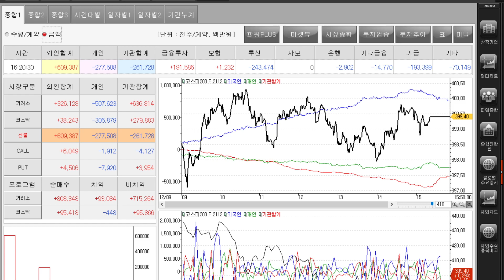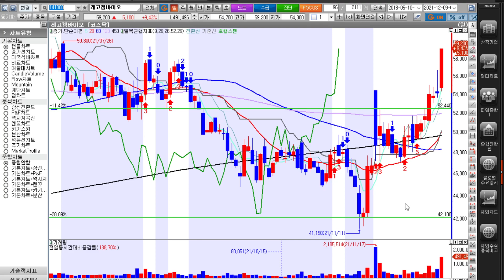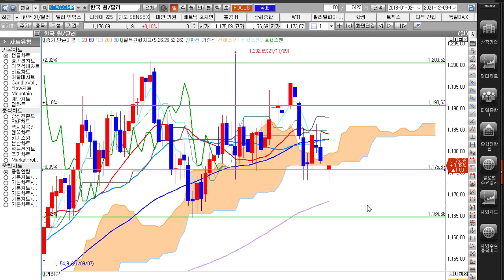[5분 경제 및 주식] 코스피 3000선 안착, 코스닥 전고점 재도전